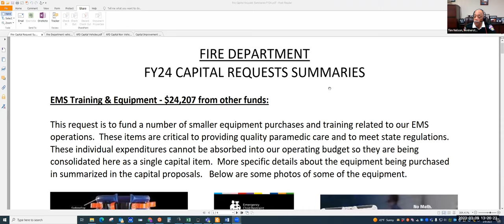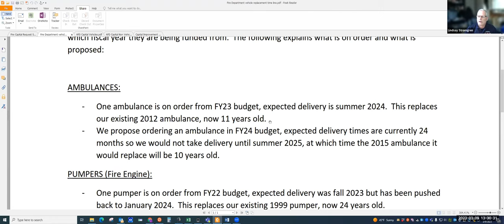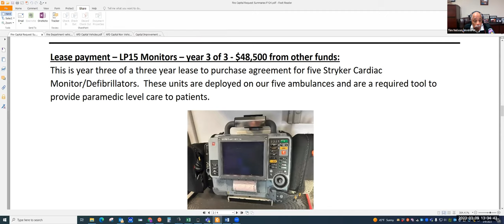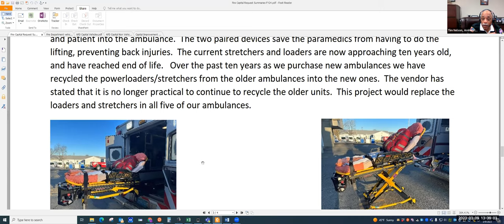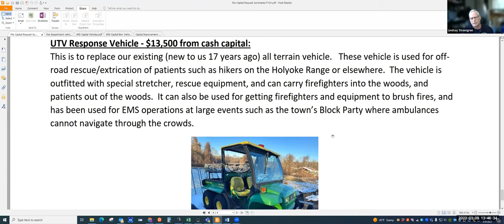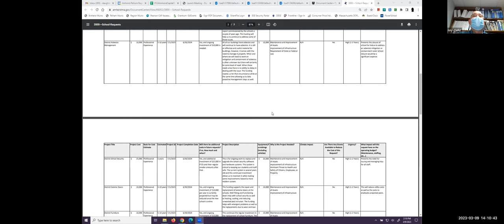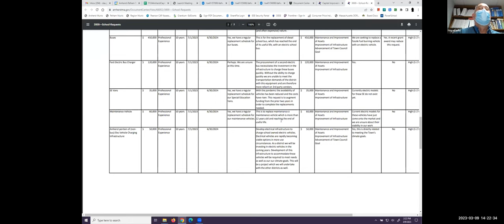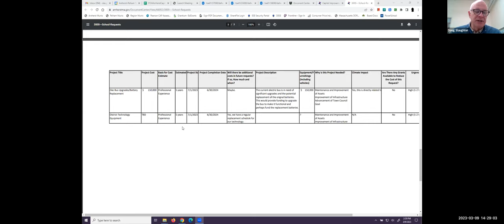Joint Capital Planning Committee Mar 9, 2023